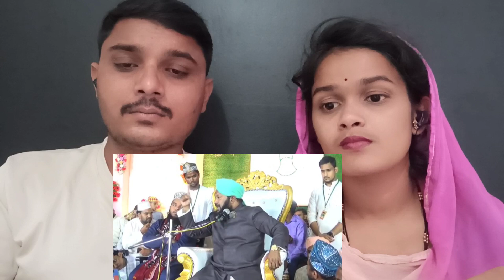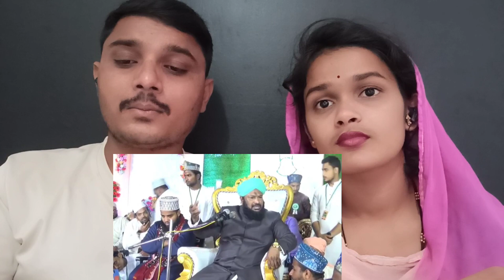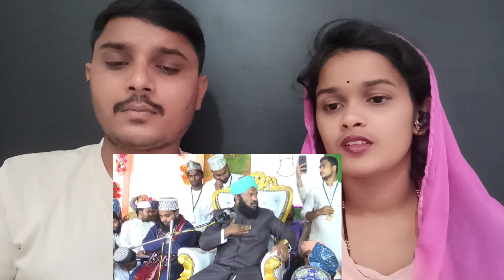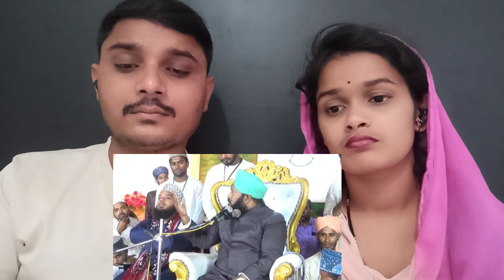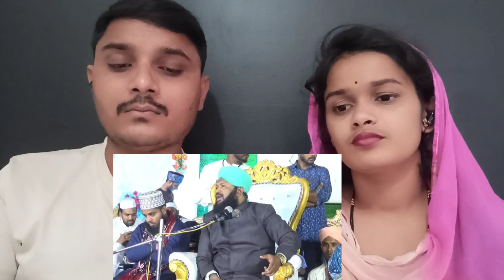Naujawano Ki Islaah Oldcity Hyderabad Top Bayan Allama Ahmed Naqshbandi Sb Heart Touching Bayan